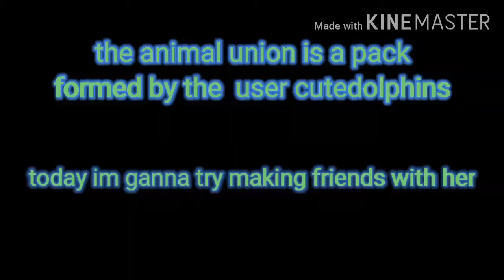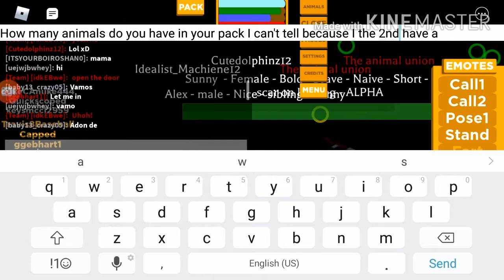Trying to form a friendship with the animal union. Leader